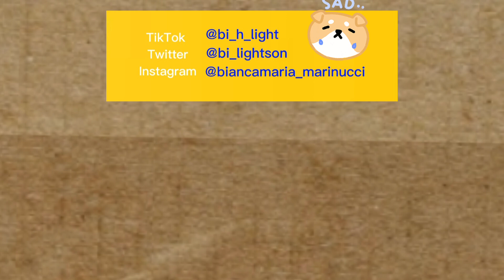Aroha reacts to "이별택배" ["Farewell Letter"] (JINJIN) JINLAB Project 5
I knew about the saga of John Wick since it's really really famous, but I have to admit that I've never watched the movies, so I searched some informations about it. The genre is action/noir, but the main themes are probably grief and revenge. The past choices of the main character will have a huge influence on his present and future life, strongly affecting his loved ones too, so looking at the lyrics of the song I imagine this aspect of the life of the character and his pain, might have inspired JinJin in writing this song
Have you watched John Wick?

As I wrote in the video, you can find the English translation of the song

Oh, I was forgetting, this morning I edited and tried to post my reaction to "Hey Hello" by Peder Elias and Cha Eun Woo, but it got blocked :c In any case it's a really light and bright summer song ☺️ (Also as an Italian who also lives near Rome, it was nice to hear them talk about wanting to try pizza in Rome 🍕ahah)
I'm really happy for both of them, I still remember when they first met to sing "Bonfire" ahah Eun Woo is a successful fan!

The music in the intro and background: Fluffy by Smith The Mister